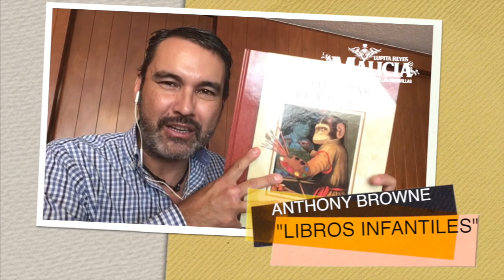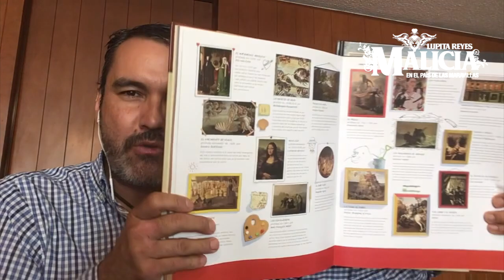WeCrashed, Alex Speitzer, Granizo, Animaniacs, Defendiendo al Cavernícola, Libros Infantiles.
Para depósito en Oxxo o ventanilla del banco:
Banco: Banamex

Mail para que dejen su correo los donadores nuevos y agregarlos a la pijamada:

En este canal hablamos de espectáculos, reseñamos series y aprovechamos las enseñanzas que nos dejan los actos y vidas de los famosos, ¡para no repetirlas!